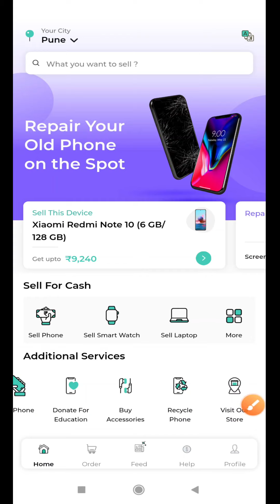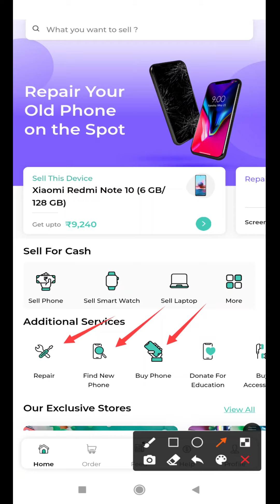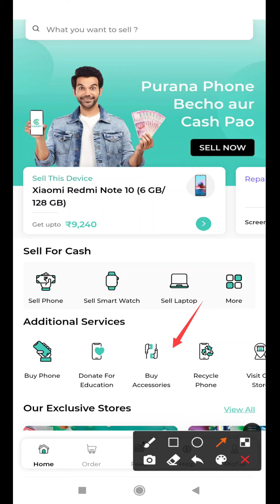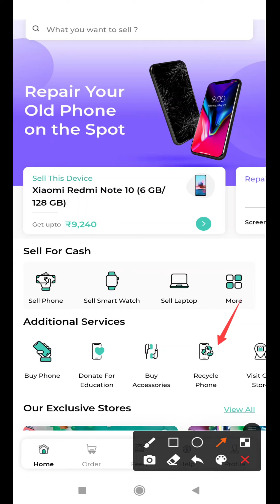Cashify kya hai?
Hi

Cashify kya hai ye is video me bataya hai.